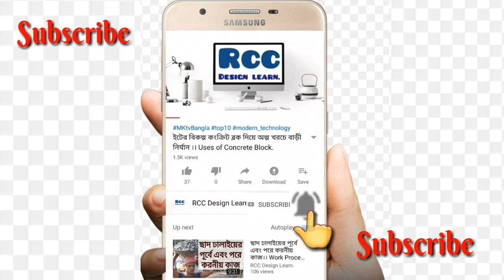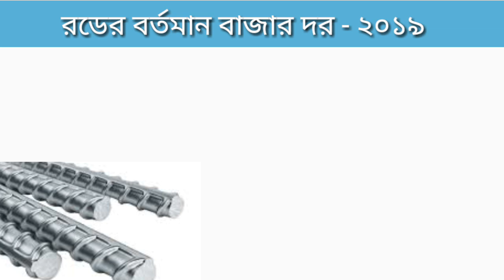রডের বর্তমান বাজার দর - ২০১৯।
Current Steel bar price of Bangladesh 2k19.
I've tried to show in this video.

This video used for only educational purpose in order to help the students of civil Engineering.

Always stay with me and support me please.

Also Follow socially.